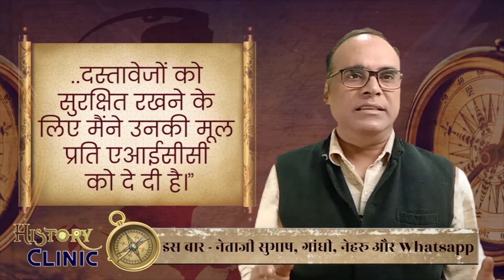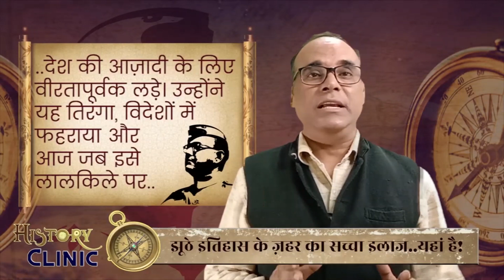नेताजी सुभाष और गांधी-नेहरू के रिश्तों का सच - सुभाषचंद्रबोस जयंती विशेष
नेताजी सुभाष चंद्र बोस की जयंती पर जानिए डॉ. पंकज श्रीवास्तव से कि क्या था नेताजी सुभाष और गांधी-नेहरू के रिश्तों का सच..कितना सच है, किसके दावे में...क्या है अफ़वाह और क्या है तथ्य..

Media Vigil एक नॉन प्रॉफिट संस्थान है, जो स्वतंत्र, स्पष्टवादी और साहसी मीडिया संचालित करने के लिए प्रतिबद्ध है।